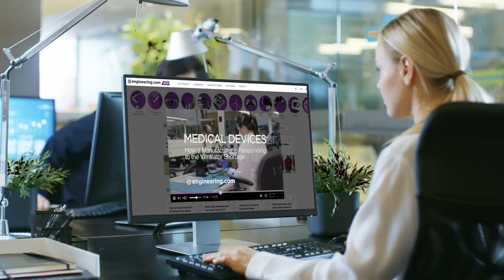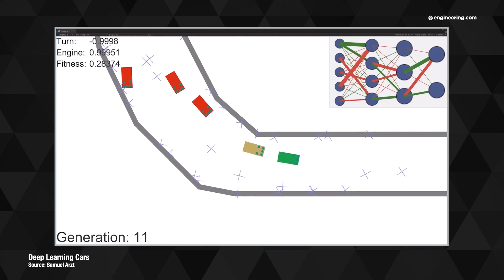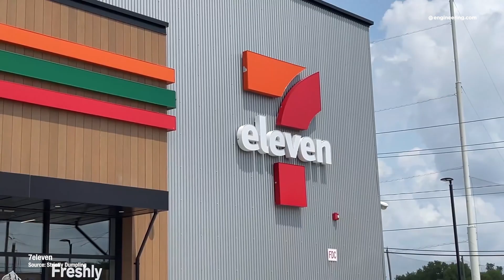Why There’s Nothing to Fear From AI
Fear that artificial intelligence will replace humans and create a miserable and dystopian world has been a staple of science fiction like the Terminator's Skynet.

But will it actually happen? Humans have been relying on algorithms running on computers for seven decades now. Although the code is created by a human, the answers that it generates are generally accepted as fact by people who don’t understand the code, or how it was generated.

This faith in technology is the cornerstone of modern society and from the perspective of the average user, including engineers, computer software already operates as a kind of artificial intelligence. What matters are the answers, and the questions—and until AI learns to read minds, that will always be where humans dominate.

*STEM GAMES:*
Play some fun engineering-based STEM games on engineering.com: